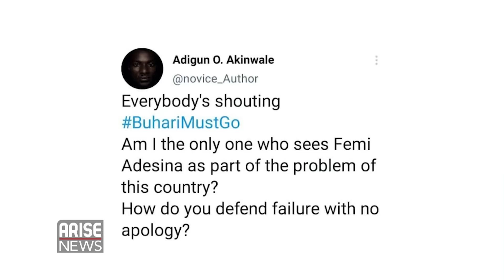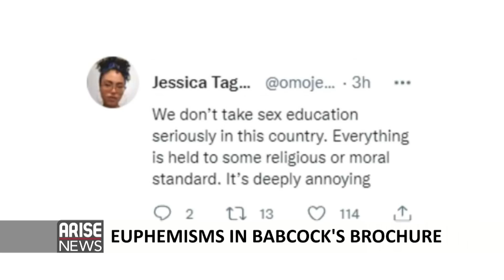Buhari’s Impeachment Threat Dismissed By Presidency - Trending W/Ojy Okpe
Presidential spokesperson, Femi Adesina on Wednesday responded to senators who threatened to impeach President Muhammadu Buhari over the rising spate of insecurity in the country.

In another development, a Babcock University orientation brochure for first year students which used euphemisms to describe parts of  the human reproductive system has gone viral.

Finally, Uwakmfon Jacob, a Mathematics Champion who has won over 20 medals in various Math Competitions globally has caught the attention of many Nigerians after a photo of himself wearing his medals was shared online.

Jacobs has also been admitted into the World Science Scholars by Prof Brainne Greene, a renowned Theoretical Physicists in Super String Theory.